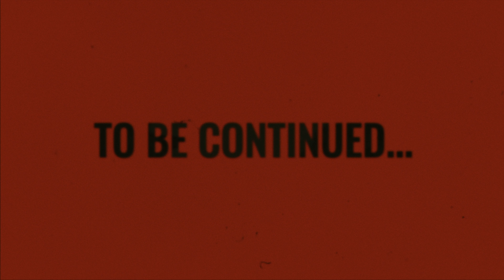Kariyonte "Thug You" (Official Video)| Presented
The Official Channel Of Jvisuals312